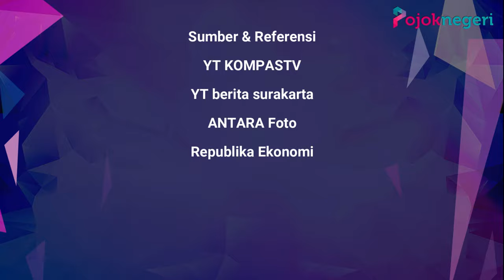Titip Kaesang dan PSI ke Relawan, Gibran Sebut Peran Komunitas Lebih Berpengaruh Ketimbang Partai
Pada silaturahmi relawan Bolone Mase di Kota Solo, Jawa Tengah, calon wakil presiden (cawapres) Gibran Rakabuming Raka sempat menitipkan adiknya, Kaesang Pangarep dan Partai Solidaritas Indonesia (PSI) agar terus dikawal.

Menurutnya PSI sudah lebih baik dipegang Kaesang, lantaran perolehan suara partai berlambang mawar itu melejit di Jawa Tengah.

Namun, Gibran juga sesumbar kepada relawannya, bahwa peran komunitas akan lebih berpengaruh ketimbang partai di panggung politik masa depan.

Gibran berpendapat, tidak ada lagi tokoh yang tergantung pada partai politik, lantaran anak muda lebih merasakan pengaruh besar yang berasal dari gerakan komunitas tanpa partai.

"Karena sekali lagi ke depan terutama anak muda ini arahnya ke social movement, arahnya community based ini akan disrupsi. Tidak ada lagi seorang calon ataupun tokoh itu nanti ketergantungan kepada partai," ungkap Gibran, Jumat (1/3/2024).

Gibran yang saat ini statusnya di PDIP masih tidak jelas, turut merasakan peran besar dari kerja keras para relawan.

Iapun menguucapkan terima kasih kepada Relawan Bolone Mase atas keberhasilannya unggul dalam perolehan suara Pilpres 2024.

Tetapi, Gibran mengingatkan kerja keras para relawan belum selesai.

Pasalnya, masih ada Pemilihan Kepala Daerah (Pilkada) dan Pemilihan Gubernur (Pilgub) 2024 yang perlu dikawal.

Gibran meminta para relawannya terus meningkatkan intensitas bertemu, dan berkonsolidasi dengan unsur relawan.

"Saya mohon untuk intensitas pertemuannya. Intensitas konsolidasinya jangan kendor, bapak ibu, kita ini harus siap-siap lagi untuk menyiapkan pilkada dan pilgub 2024," ujar Gibran.

Terakhir, Gibran menyampaikan pesan Prabowo Subianto untuk merangkul semua lawan dalam berpolitik dan bersilaturahmi.

"Tapi, bapak ibu, semua kita rangkul, kita janjikan tetap bersilaturahmi dan bersahabat dengan lawan politik. Jangan putus pertemanan dan silaturahim, kita semua sama, anak bangsa yang pengin negara juga maju," tutur Putra Sulung Presiden Jokowi ini.